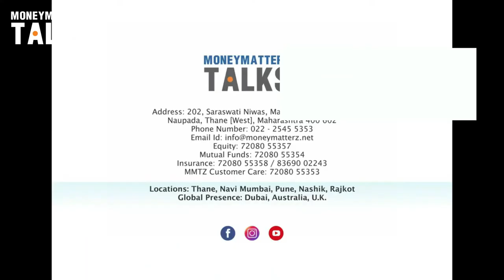When should I exit my equity portfolio? | MMTZ Talks!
When should you pull out of an investment?
Is equity good for the long term?
When should I enter and exit the stock market?
Should I take out money from mutual funds?
Should you time entry and exit in the equity market?
How should I decide when to exit my stock investments?
When should you exit a stock?
Is it a good time to exit mutual funds?
What percentage of my portfolio should be equities?
Can I close a mutual fund anytime?
Exit Strategy For Mutual Funds: Why Do You Need One, And How To Use It?
Exiting mutual funds should be an informed decision as your investments would stop earning returns for you.

5 Reasons to Exit Your Mutual Fund Investment
1. Achievement of the personal financial goal is done
2. Consistent and poor performance of the said fund
3. Change in the investment objective of the said fund
4. Rebalancing of our portfolio
5. Fund manager is changed
Things to Know Before You Exit the Fund

_.._.._Transcript_.._.._

EXITING YOUR EQUITY PORTFOLIO?  DO IT FOR THE RIGHT REASON
This is the Month of January 2021 and suddenly we have been getting calls from nearly all of our Equity Long Term Investors asking us this one question,” Is this the right time to book profits in Equity Portfolio”. Markets are going up almost every day and making all-time highs aur humne deekha ke bohot loog confused hai ki Invested rahe ya… Profit book karle
After the volatile experience last year, the equity markets have considerably recovered as on the eve of the New Year. While it may be entirely misplaced to think like this, you should do it for the right reason. Unfortunately for many, redemption is an emotional decision and not a purely rational one.
Aaj hum share kareenge the RIGHT reasons for you to exit your Equity Portfolio
1. Financial Objective / Goal maturity – Saab se simple reason hai aapne jis financial objective achieve karne ke leeye ye investment ki shuruvat ki thee agar vo goal agar achieve ho gaya ho then please go ahead and exit or redeem your investment aapko rukne koe jarurat nahi hai.
2. Change in your Risk Profile – you start investing as pe your risk profile. Samai ke sathe it may change according to your appetite, knowledge and financial situation. If it has changed then you will have to book partial profits on your portfolio to be in tune with your Risk profile.
3. Switching out from Non Performing Stocks or Schemes – Agar aap ke paas koe system ya process hai to monitor your Portfolio performance and if those parameters suggest you to change, then you must exit and make the required changes. Remember the goal here is to keep your portfolio on track with your Financial Goals.
4. Tax Loss Harvesting - In tax-loss harvesting, one would sell your stocks/fund units at a loss to reduce your tax liability on capital gains. It is a method to offset the capital gains made on equity against the capital loss suffered to pay a lesser amount of tax. It is also used to book profits when they are small and re-enter at a higher price to reduce capital gains. Please note that implementing tax-loss harvesting as a strategy requires some sort of expertise and is not recommended for everyone. One should consult your distributor or your tax expert on the need for the same and how best to do so.
5. Unexpected Financial Crisis – you cannot plan for Emergencies, so any such situation does strike and you have no other option then you may look to exit from your equity Portfolio. It may not be the right reason to but if you are left with no choice then you better take it
I hope it answers a lot of your questions about why you should exit from your Equity Portfolio.
Do write to us if you still have any question or situations you are confused with.
I hope you liked the video more as we loved to make it for you.
Until Next time Happy Investing!!!